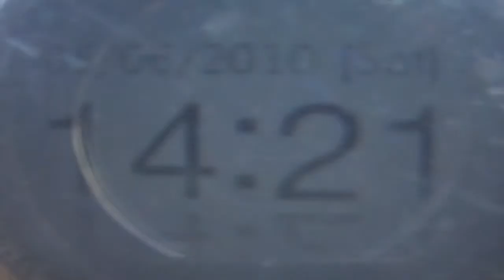funday part 2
funday at old primary part 2